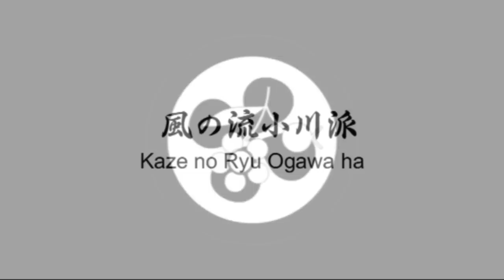Ogawa Ryu Kenjutsu - Toritake - Houkuburi - Madrid - Spain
Training in Madrid